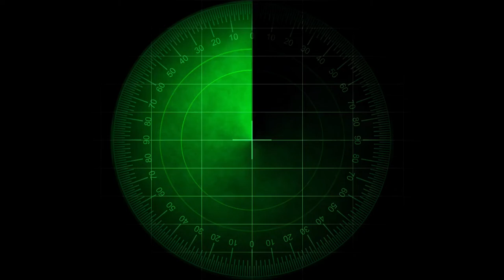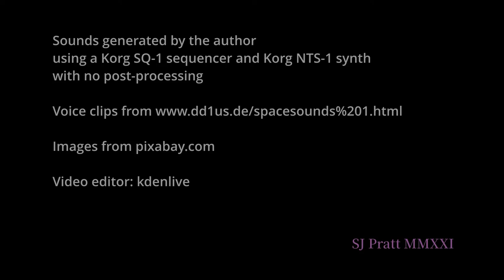Zero G and I Feel Fine! an exercise in video compositing and sound design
This is an exercise in putting sound and vision together.

While playing with my new toys (a Korg SQ-1 sequencer) and NTS-1 (a tiny but powerful digital synthesizer), some 'space music' manifested itself.

Rotoscoping seems to be the 'go-to' effect, but it seemed too weird for me to comprehend.
After watching some excellent tutorials
I felt brave enough to give it a try. I envisioned a UFO traversing an ordinary rural scene.

I looked online for free imagery to go with my sounds. and selected an array of sequences that looked like they could be combined somehow. But I didn't find my UFO, so the final product is quite different from what I had first imagined.
for the clip I used for 'Apollo 13'

I used rotoscoping for the 'reveal' captions.
The other compositing tool was simply 'Composite and Transform'. I found the title slide to be tricky. To get the subtitle to appear via rotoscoping I ended up making two versions of the text overlay, one for the main title, which was faded in and out using keyframes in  'Composite and Transform', and another for the subtitle. I still don't understand why I couldn't have both effects on one slide, but after I got the result I wanted, I stopped fiddling.

2021 is the 60th anniversary of Yuri Gagarin's trip around the planet, so I thought a few voice clips from the space race might be available online.
This is the personal website of a German Ham Radio Operator, callsign 'DD1US'.
So listen out for the beeps of Sputnik 1, the first machine to orbit the earth, and the heartbeat of Laika the dog, who rode Sputnik 2 into history.